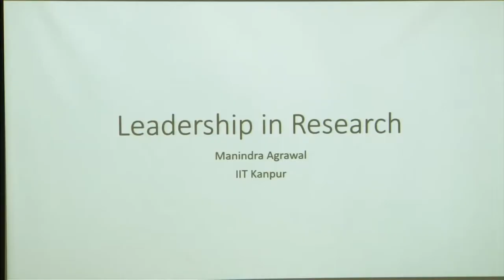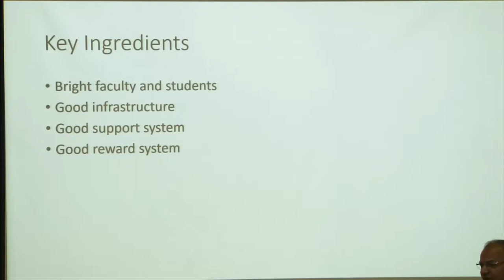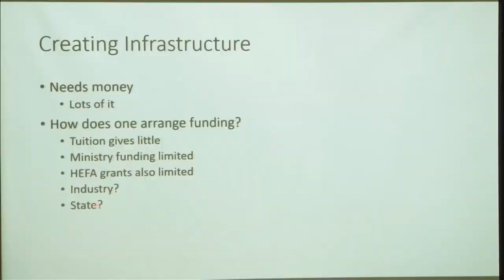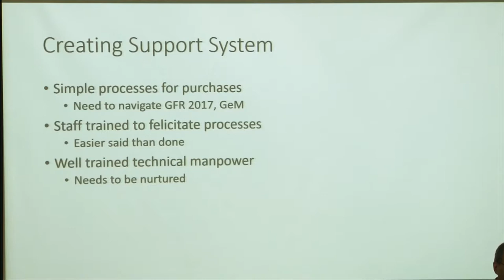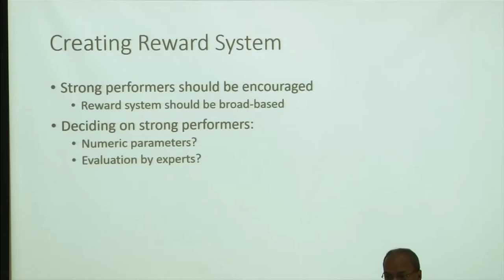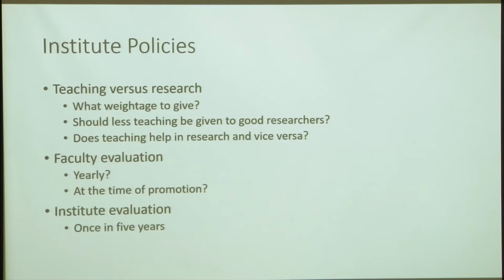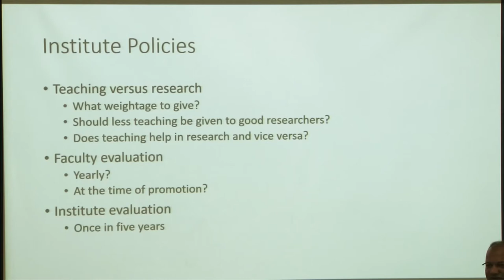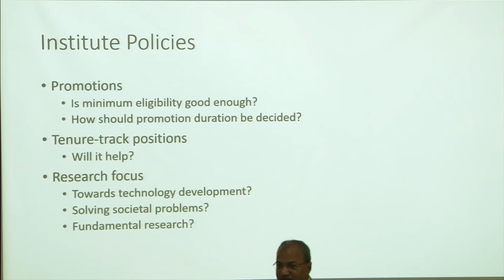Professor Manindra Agrawal - II